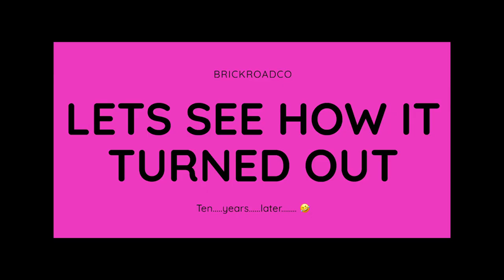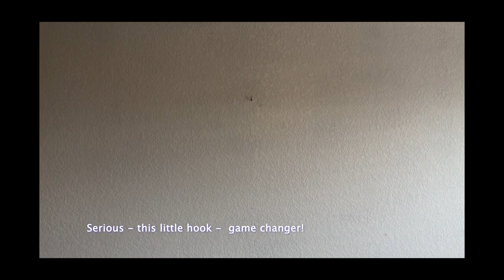Upgrading & Organizing My Poshmark Work Areas - Phase 1!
Come along with me as I figure out how to upgrade a few areas of my Poshmark office, photography, and inventory space on a budget. I've been transitioning from the career world to reselling full time, and I want to take you on the journey with me!